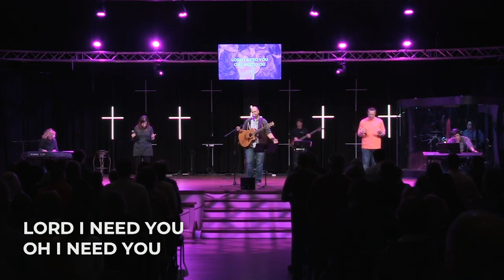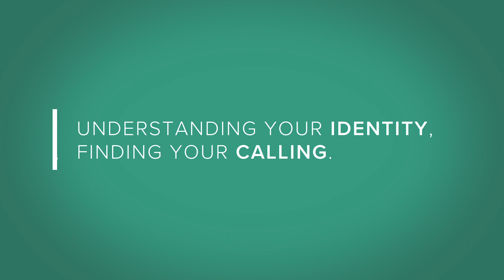I.D. | Week 6 - Called to Fight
Real Life Wesleyan Church: Pastor Todd Crofford
Mechanicsville MD | Visit us at reallife.us